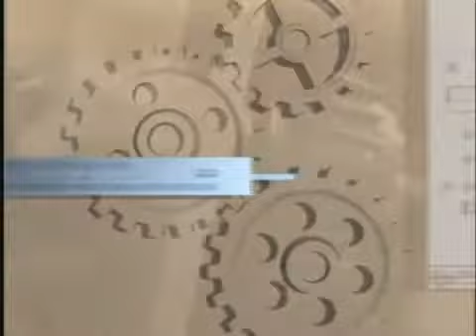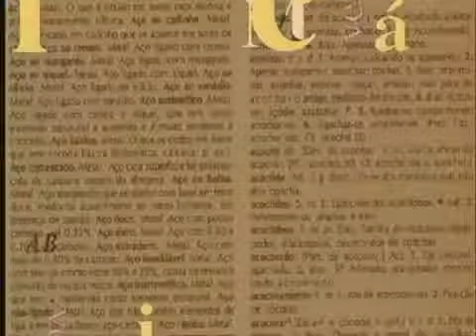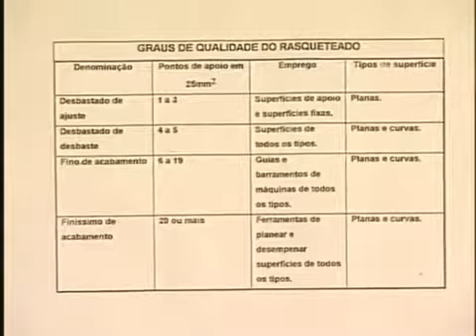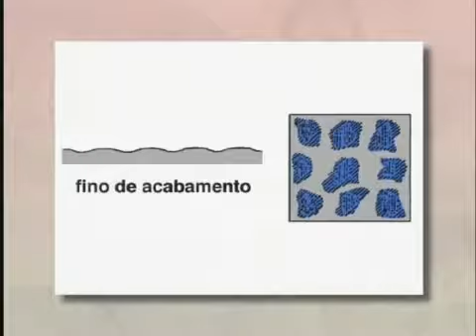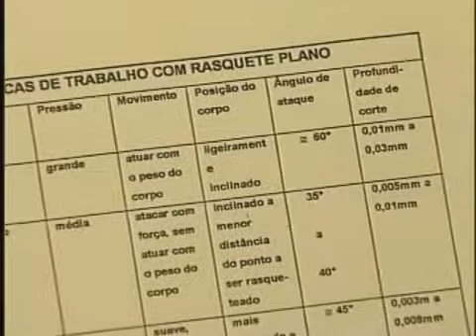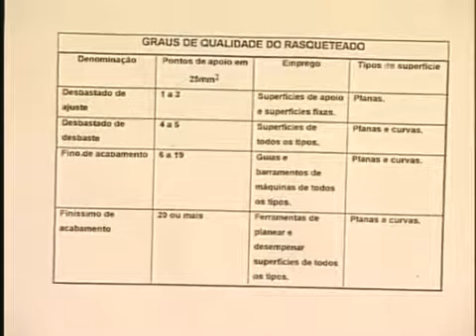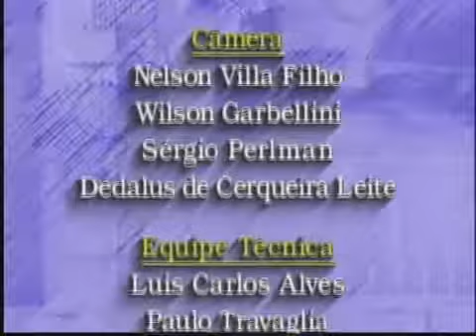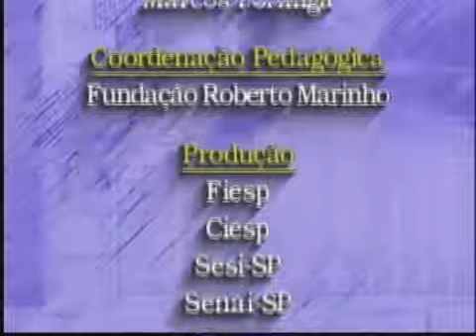Telecurso 2000 Manutenção 30 Recuperação de guias ou vias deslizantes II